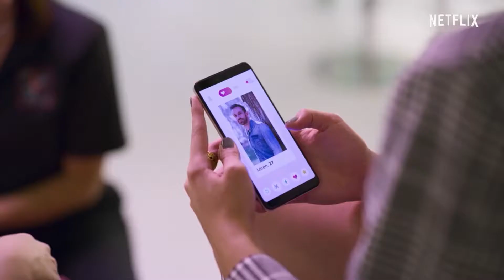VALERIA - Official Trailer (2020) - Diana Gómez Netflix Romantic Series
About Series:

Valeria is a writer in crisis, as much for her novels as for her husband and the emotional distance between them. She takes refuge in her three best friends: Carmen, Lola, and Nerea, who support her during her trip. Valeria and her friends are immersed in a whirlwind of emotions about love, friendship, jealousy, infidelity, doubts, lack of love, secrets, work, worries, joys and dreams about the future.

About Channel :

Welcome, I am Entertainment Agent and you have finally found the channel that will deliver all of your trailer needs. From movies to tv series, from anime to live-action. You want to see it, then you will find it here.